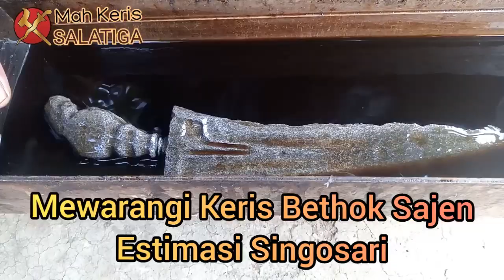Mewarangi Keris Bethok Sajen Estimasi Singosari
Mewarangi salah satu keris bethok kabudhan tangguh singosari yang merupakan salah satu keris bethok langka yakni keris bethok sajen. Keris ini dengan putut terlihat besar dengan mata terlihat jelas sehingga mirip alien. Tak heran ada yang menyebut bethok alien. Keris bethok sajen ini diprediksi di era singosari di jaman Ken Arok jadi satu era dengan keris buatan Empu Gandring. Sungguh syahdu.